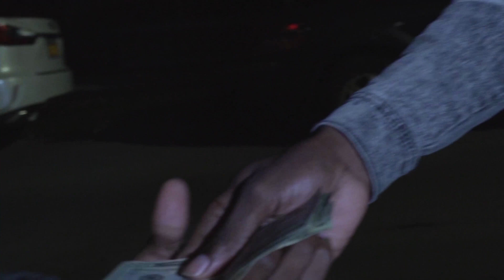Lil Smart X Kenzo - Get Em (Music Video) Dir.